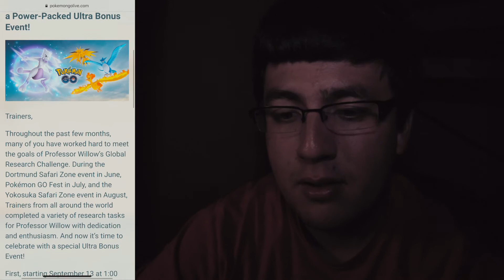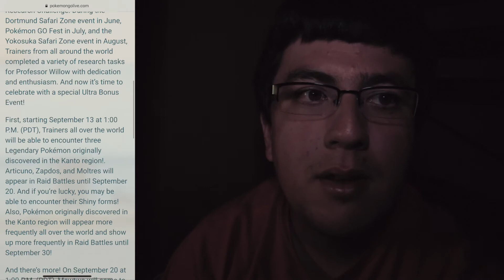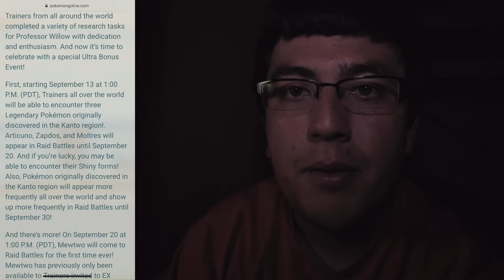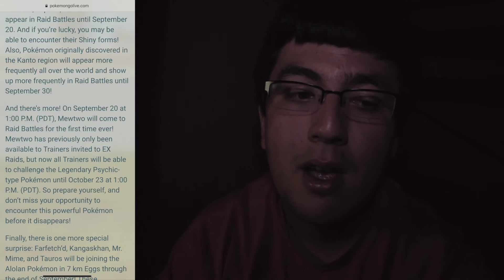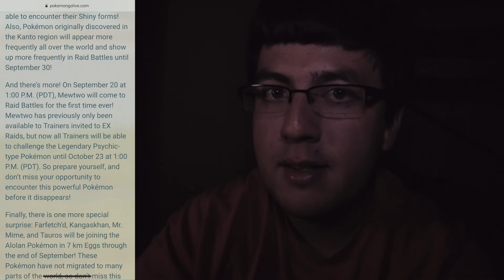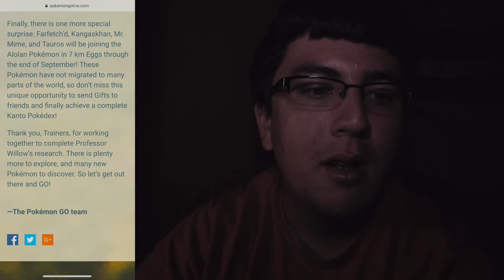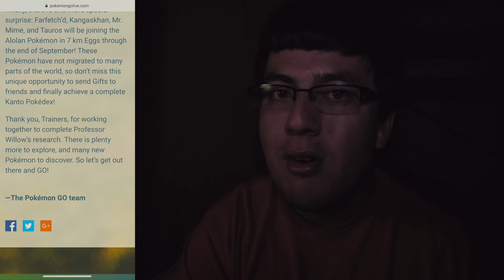ULTRA BONUS MEWTWO IS OFFICIAL IN POKEMON GO!!!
Niantic released an Ultra Unlock Bonus of Mewtwo as a FREE Legendary Raid Boss from September 20 - October 23rd.  Legendary Birds in their Shiny forms are back from September 13th-20th??!!!  Get your chance to find Legendary Birds that are Shinies!!! Regional Pokemon will be on Alolan 7KM Eggs, not sure when they'll be around till then.  We'll see Trainers!!!  Enjoy the new Ultra Bonus!!!

Pokémon GO Trading & Gifting Pokemon is live in Pokemon GO!!!  We cannot wait to Add Friends, Sending Gifts to Friends and Trading With Friends!!!  We've been waiting for Trading for two long years and players are excited for the Trading & Friendship Levels aspect to be released today!!!  Hope you enjoy this insane update with Trading and hopefully you'll get something with the Pokemon you want in your Pokedex!!!

New AR+ feature for Pokemon GO is released!  Available on iPhone 6s or higher!  Android users need AR+ badly!  Please Niantic, don't let the Android users feel down without the AR+!  They need that feature to enjoy the snapshot and video experience!

Sigma 18-35mm F1.8 Art DC HSM Lens for CANON DSLR Cameras

iPhone - IOS 11 Beta Screen Recorder